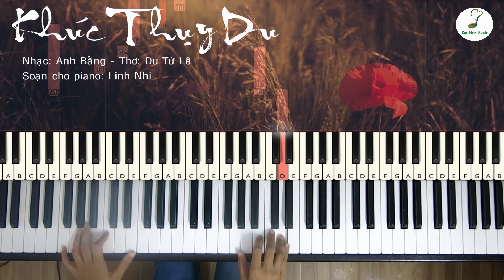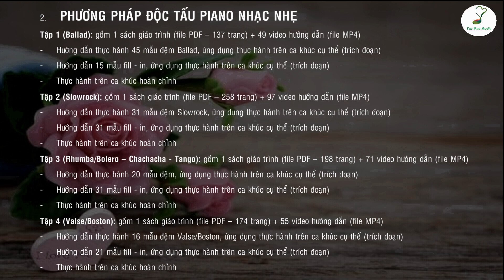Khúc Thụy Du (Anh Bằng) Piano cover | Linh Nhi